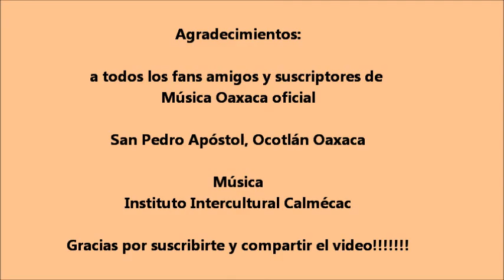Tradicional sacada de cera en San Pedro Apóstol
Comenta que comunidad o fiesta te gustaría que aparezca en el canal.
Da Like en Facebook para saber noticias sobre eventos...fotos y demás información.